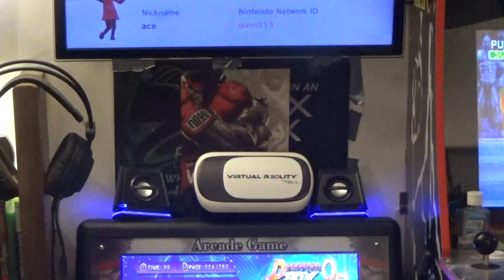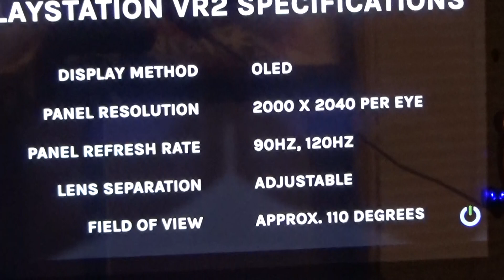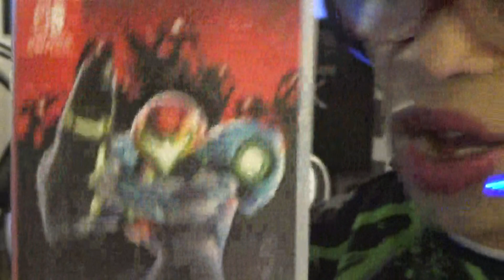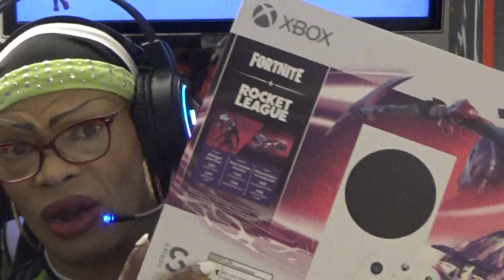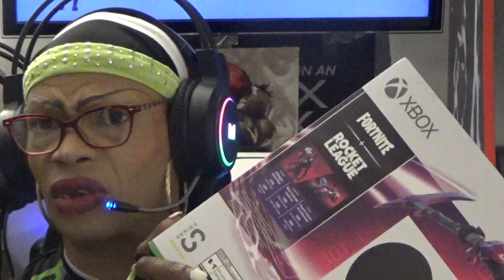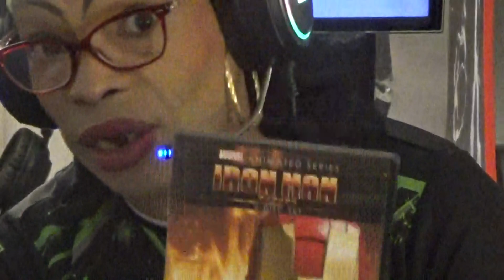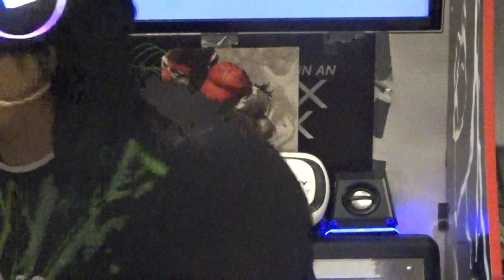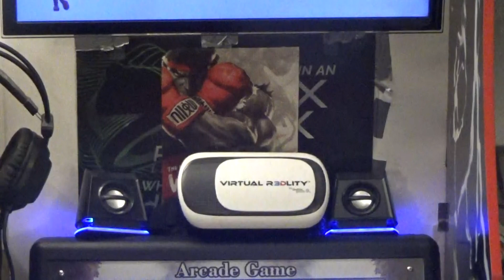COMMAND CENTER TUESDAY NIGHT ARCADE NIGHT VAMPIRE HUNTER AKA DARK STALKERS INTRO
FIGHTING GAME TALK OVER